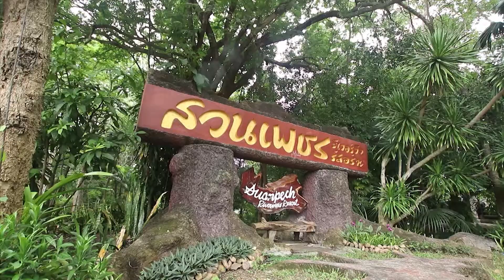EP.1 Q Restaurant - ร้านสวนเพชร ริเวอร์วิวรีสอร์ท จ.เพชรบุรี l เรื่องจริง Night Life 10 ก.ย. 2565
เรื่องจริง Night Life จะพาไปเที่ยวและชิมอาหาร ร้านสวนเพชร ริเวอร์วิว รีสอร์ท จ.เพชรบุรี ร้านอาหารท่ามกลางธรรมชาติ บรรยากาศดี ร่มรื่น ติดริมแม่น้ำ มีความพิเศษคือมีสวนเกษตรอินทรีย์และสวนผสมผสานมากกว่า 100 ไร่ และที่สำคัญร้านอาหารใช้วัตถุดิบเป็นผักออแกนิกปลอดสารพิษและเป็น Q Restaurant Premium และยังได้รับเกียรติจากท่านพิศาล พงศาพิชณ์ เลขาธิการสำนักงานมาตรฐานสินค้าเกษตรและอาหารแห่งชาติ มาให้ความรู้เกี่ยวกับ Q Restaurant อีกด้วย